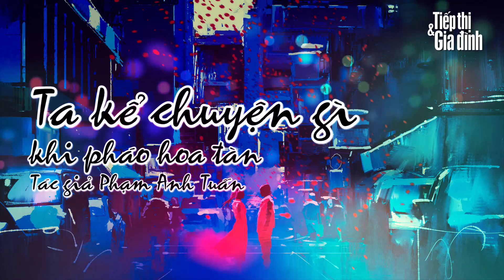Ta kể chuyện gì khi pháo hoa tàn - Phạm Anh Tuấn - Truyện ngắn hay 2018 - Tiếp Thị & Gia Đình